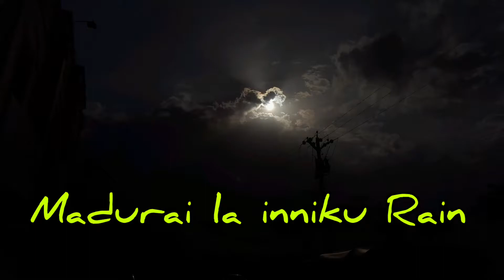Madurai la inniku Rain 🌧♥